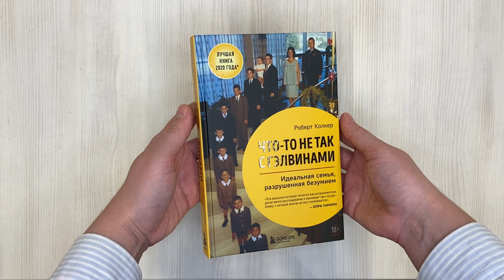Что-то не так с Гэлвинами. Идеальная семья, разрушенная безумием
Гэлвины казались образцовой американской семьей. Отец — военный, мать-домохозяйка, оба активно участвуют в общественной и светской жизни штата и страны. Двенадцать детей — десять мальчиков и две девочки — гордость семьи, они талантливы и подают большие надежды. Внезапно старшему сыну, успешному студенту университета, ставят диагноз "шизофрения". В течение нескольких лет еще у пятерых сыновей Гэлвинов обнаруживается это серьезное заболевание. Дальше начинается ад: оказывается, за идеальным фасадом скрывалась далеко не идеальная жизнь: физическое и сексуальное насилие, абьюз, наркотики — но родители, Дон и Мими, до последнего закрывали глаза на происходящее. Всё это неминуемо приводит к трагичным последствиям и разобщению членов семьи. На протяжении нескольких десятилетий ученые, психиатры и генетики бьются над загадкой семьи Гэлвинов, выдвигая самые разные гипотезы. Но удастся ли им найти ответ и подарить надежду миллионам людей?